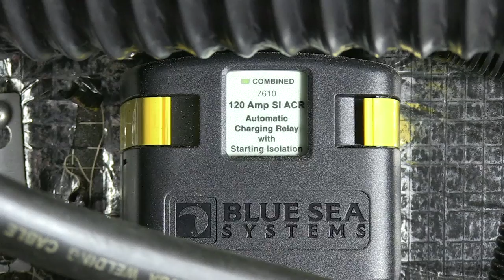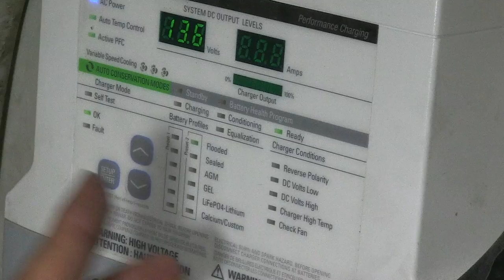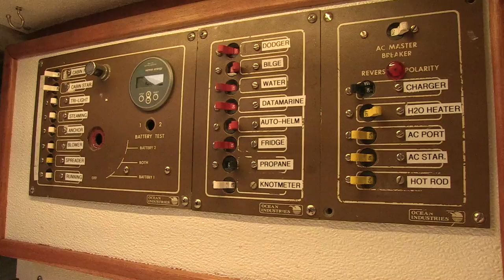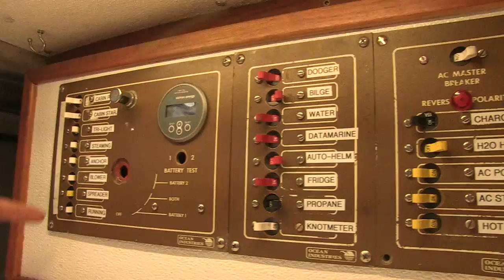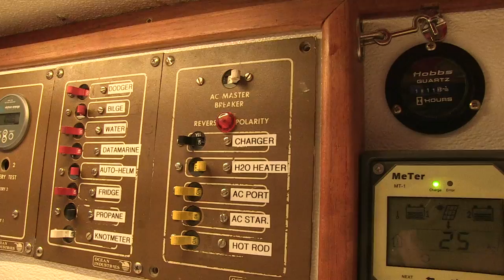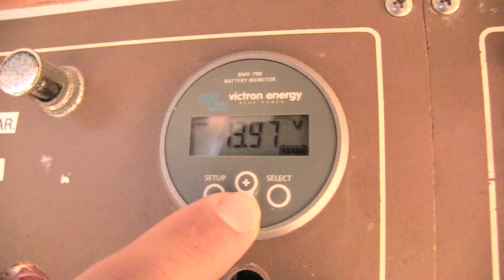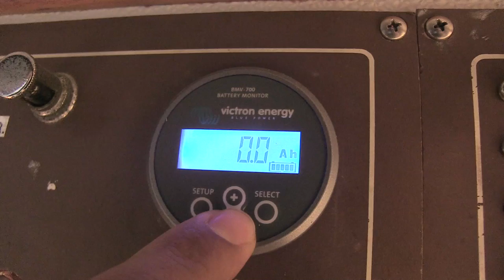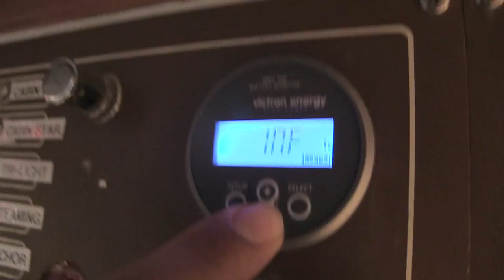PYS Electrical Audit: Full Version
Jeff Cote is a systems design expert and owner of Pacific Yacht Systems, a full service shop delivering marine electrical and navigation solutions for recreational boats. Visit the PYS website and blog for info and articles on marine electrical systems, projects and testimonials.